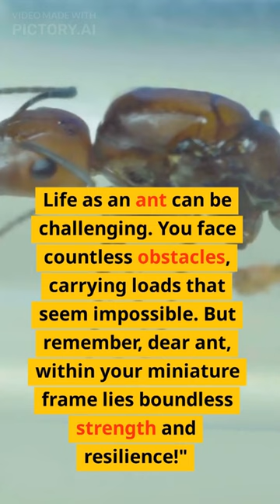Be strong like an ant .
"Tiny Triumphs: Empowering Ants to Achieve Greatness!"